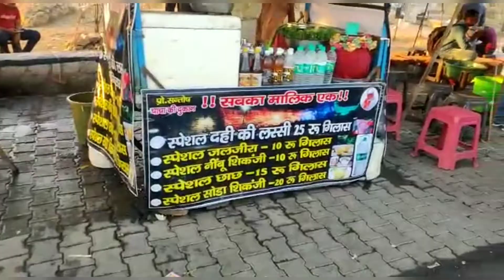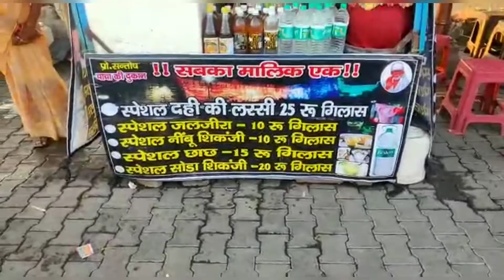संतोष जी की प्रसिद्ध सोडा शिकन्जी /Santosh ji famous soda sikanji